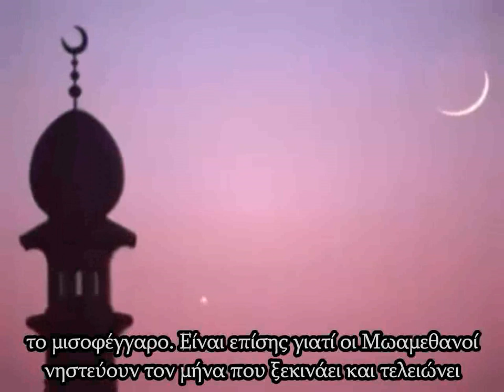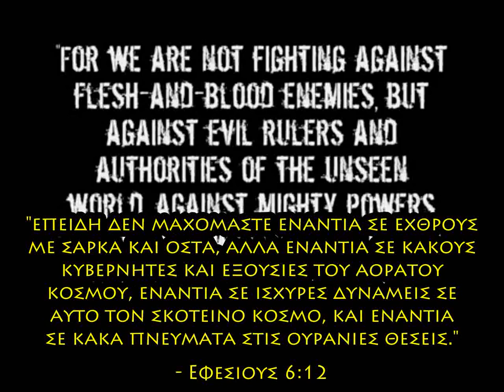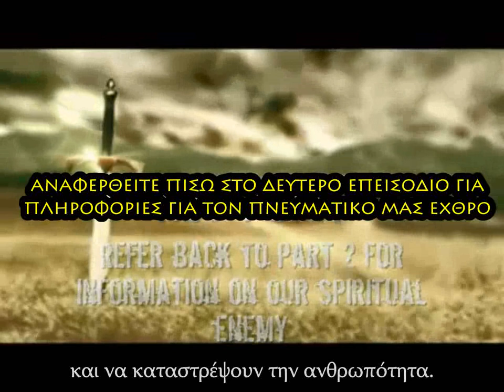Know Your Enemy - 28 / 77 - Το Καμπά [(Greek subs)]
Σειρά που εξερευνεί την ερχόμενη Νέα Τάξη Πραγμάτων από μία Βιβλική άποψη.

Και σε ηλεκτρονικό βιβλίο στο

Series exploring the coming New World Order from a Biblical perspective.

The manuscript is available as an e-book through Amazon